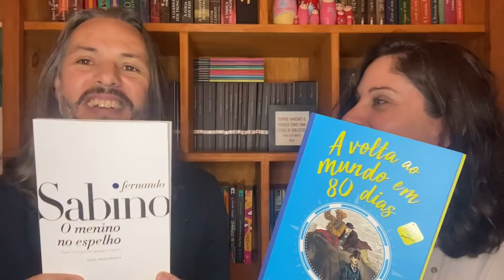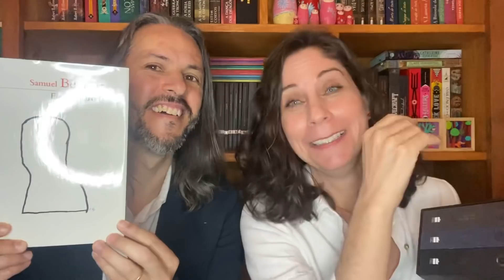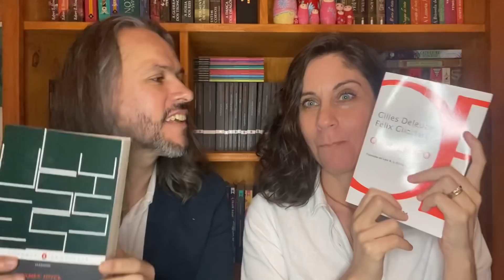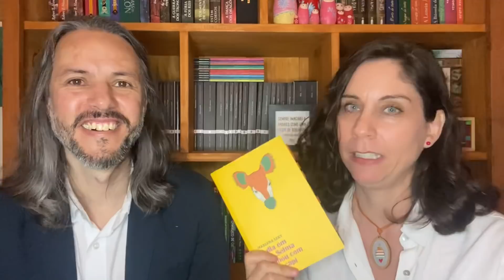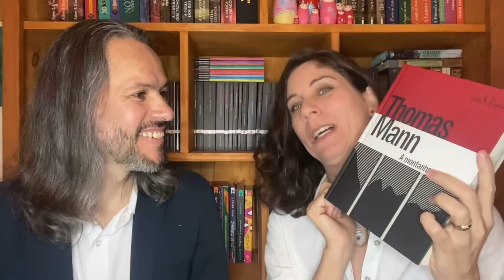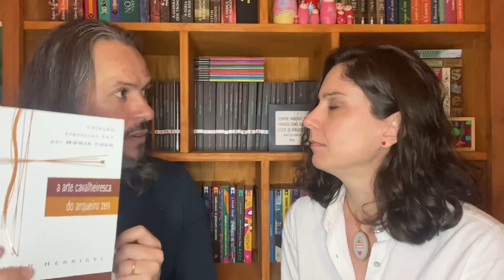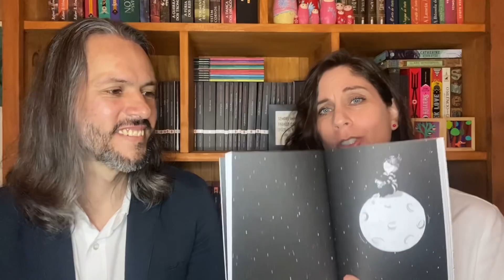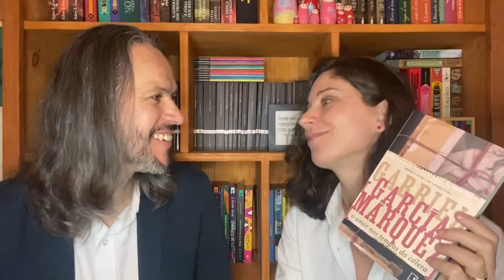💓 Nossa TAG 💓 - Celebrando Quem e Com Quem somos! (Tag Literária Original)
TAG que mostra quem somos e celebra as relações  fundamentais em nossas vidas!

Perguntas da NOSSA TAG:
1. Qual autor mais marcou a sua infância?
2. Qual autor mais marcou a sua juventude?
3.Qual autor mais marcou a sua vida adulta?
4. Se eu fosse um livro, qual livro eu seria? (O parceiro responde Qual livro ele acha que você seria).
5. Se você fosse um livro, qual livro eu acho que você seria? (O parceiro responde qual livro acha que ele mesmo seria).
6. Se a nossa relação fosse um livro, que livro ela seria? (Cada um escolhe o que acha que mais representa a relação).

Links para adquirir os livros:

A Volta ao Mundo em 80 Dias
O Menino no Espelho
Fim de Partida
O Senhor dos Anéis
O Anti-Édipo
Grande Sertão: Veredas
O Dia Em Que Selma Sonhou Com o Ocapi
A Montanha Mágica
A Arte Cavalheiresca do Arqueiro Zen
O Filho de Mil Homens
Diário de Uma Volátil
O Amor nos Tempos do Cólera

Endereço para envios:
Laura Louise Richardson França
Rua Ana de Oliveira Silva, 79
Bairro São Caetano
São João del Rei MG
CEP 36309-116